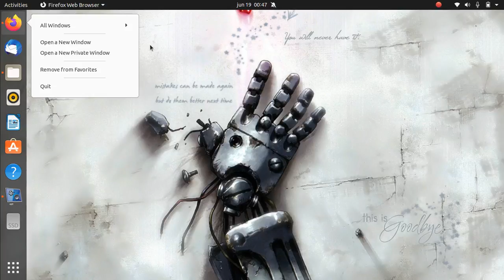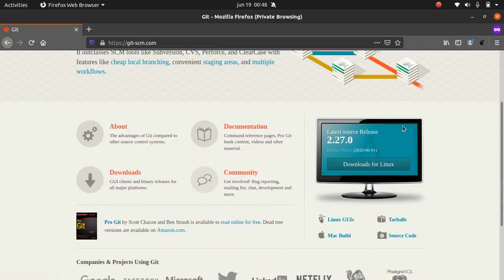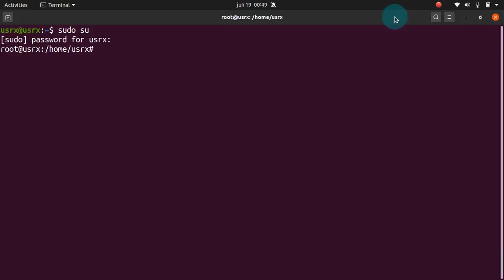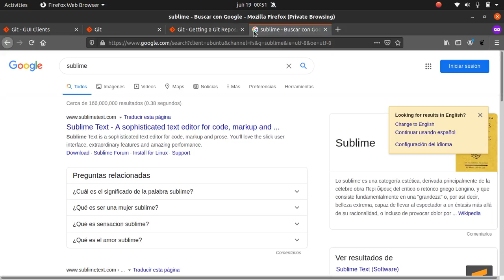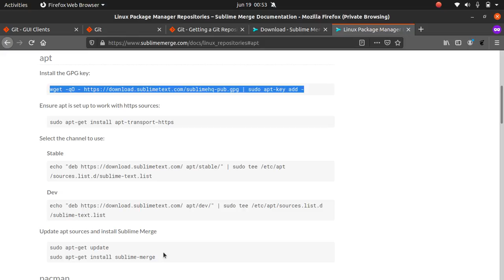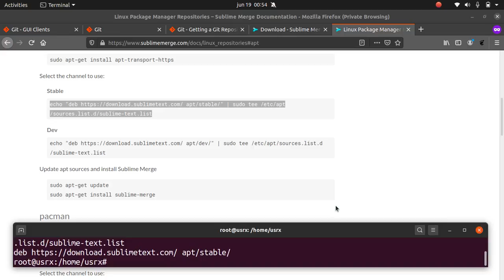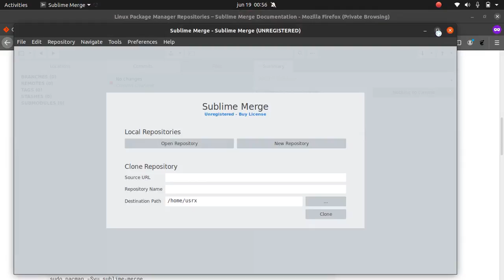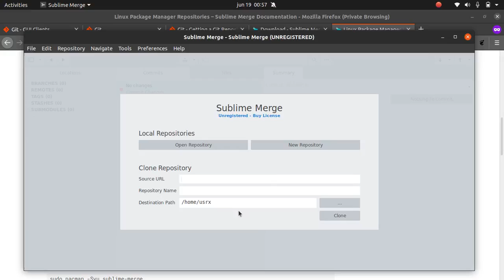Git en Linux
Instalación de Git en Linux y un cliente de escritorio gráfico.